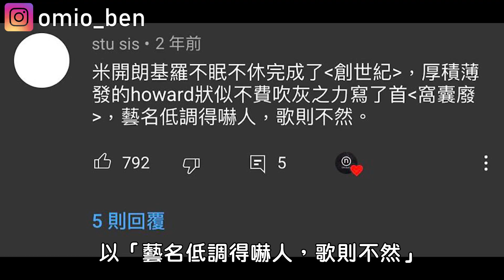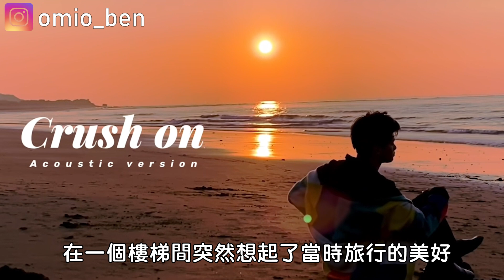原來這首歌是寫給「她」！？20歲前就擁有百萬歌曲！來自南非的音樂鑽石李浩瑋。【OMIO重回華語榮耀EP15】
【關注更多OMIO】
■ OMIO BEN
合作夥伴：
■ OMIO BRYCE
OMIO的人氣影片：
常用BGM
本頻道所有影片用於評論及推薦相關音樂和音樂人，所使用素材僅協助推廣影片內容，無意侵犯任何版權，如有相關人士為此受損，請聯絡我們馬上進行處理。